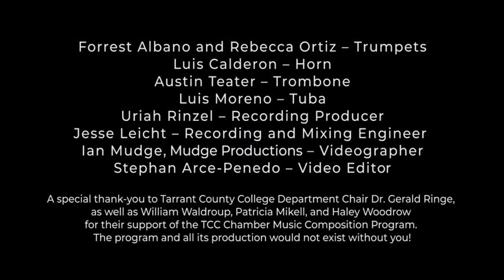2020 TCC Mid Cities Brass Chamber Music Composition Program Excerpt Video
Video score excerpts as an example of the work done by the student composers of the 2020 Chamber Music Composition Program at Tarrant County College.

The title for the program – "Iter Multorum", is Latin for "The Journey of Many". This program, consisting of seven world premieres, follows the journey that we experienced during COVID-19. From the confusing and chaotic beginning, to the isolation of quarantine, all the way to the end of the disease...whenever that will be.

0:00 Intro
0:20 En Memoria by Paul Birk
1:37 And the Bells Rang Once More by Edwin Nanez
2:45 Isolation by Ben Cepeda
4:15 Coronavariations on a Viral Theme by Nick Thomas
5:24 Funktify My Spirit by Robert Wilson
6:29 Emergence by Jennifer Estrada
7:17 The Year of WenShen by Eric Janovsky
8:27 Horsefeathers by Adam Koch